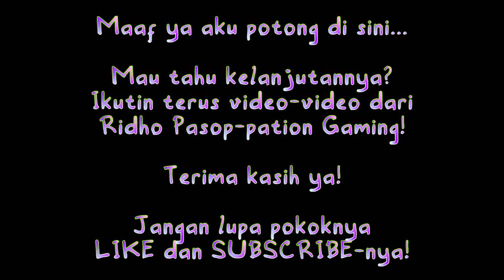UDAH NUZULUL QURAN BELUM? LUPA TANGGAL WKWK (76) Final Fantasy VII Bukan Remake (PS1)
Hai sahabat Roti!

Kali ini gue mau kangen-kangenan game lama, yaitu Final Fantasy VII. Karena remake-nya udah keluar, teman-teman bisa menyaksikan game ini dulunya seperti apa.

Makasih banget udah nonton dan yang udah like =D

Salam Roti!
- Roti

Jangan lupa add akunku yang lainnya ya =)

Line: @ridhos_pasop
OA: @yjs6997c

Ridho Pasopati
Turotial (Tutorial Roti)
Roti's Gaming
Roti's Life in Action
aRroTee Journal